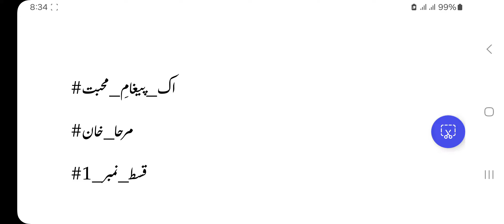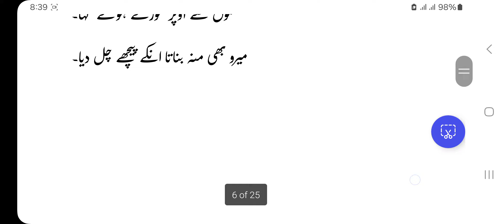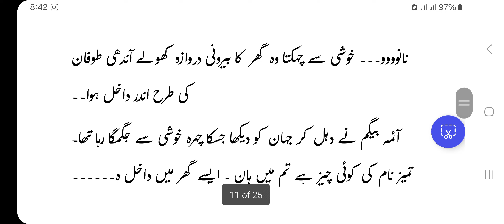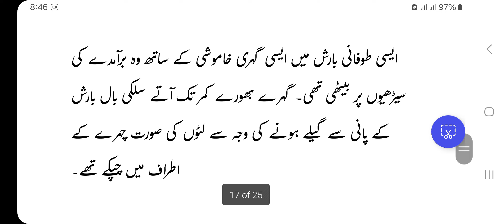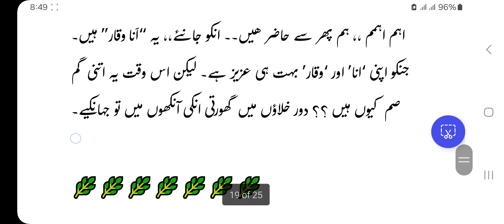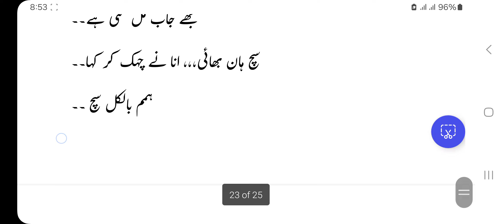Second/ force marriage based: Ik Pegham e Muhabbt by Mirha Khan || Episode 1 || Romantic Urdu Novel